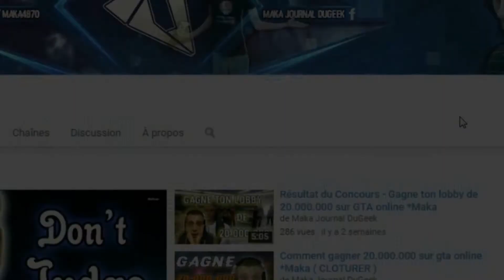ça rage sec 2.0 - ( Course WTF # 38 ) *Maka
☞Première vidéo sur GTA PS4 les amis avec du troll , du troll et encore du troll :p

☞Bientot Du zombiU et BO3 rester a l'écoute :p

☞Mon steam : Maka4870